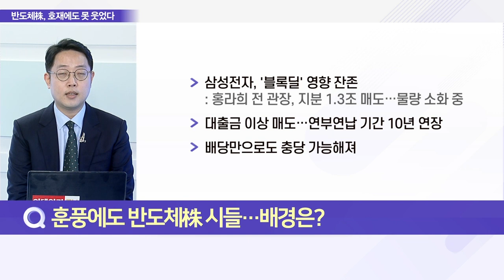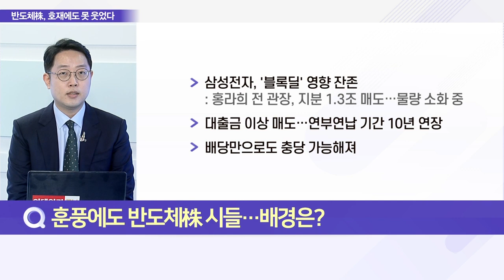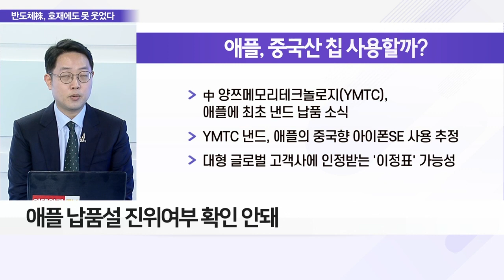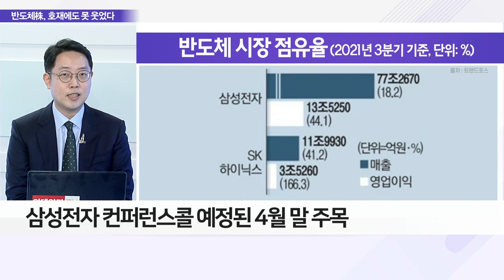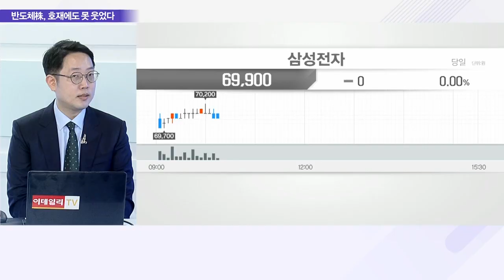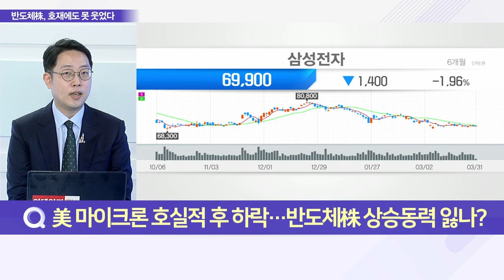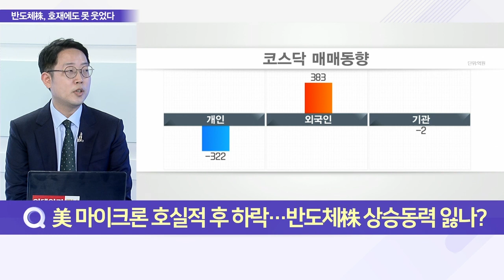美 마이크론 호실적 후 하락… 반도체株 상승 동력 잃나?_이슈 파워 (20220331)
Q. 美 마이크론 호실적 후 하락… 반도체株 상승 동력 잃나?
- 美 마이크론 '어닝 서프라이즈' 기록
- 주당순이익 및 매출 전년대비 성장
- 시간 외 거래서 3%대 급등
- D램 및 낸드플래시 업황 개선세
- 마이크론 "中 봉쇄 등 생산에 영향 없어"
- 마이크론 회계 기준, 통상기업과 달라
- 마이크론 실적 발표, 국내 반도체 업황 '나침반' 역할

Q. 훈풍에도 반도체株 시들… 배경은?
- SK하이닉스 0.83% 상승·삼성전자 0.43% 하락 마감

Q. 中 반도체 기업에 '애플' 뺏긴 SK하이닉스?
- SK하이닉스 소폭 상승… 中 YMTC 이슈 영향
- 中 YMTC, 애플과 낸드 납품 계약설
- 애플 납품설 진위 여부 확인 안돼
- 국내 기업들, 중국산 부품 시장 진입 경계

Q. 中 기업의 '애플 납품', 현실화 가능성은?
- 반복된 中 기업의 애플 납품설… 실제 이행 無
- 美 바이든 정부, 對중 무역 압박 심화
- 타이 美 무역대표부 대표 "中 불공정행위 방어할 것"
- 반도체 부문서 유화책 제시 어려워
- 실제 납품 성사돼도 초도 물량 적을 것
- 반도체株 밸류에이션, 멀티플 하향 가능

Q. 삼성전자 4월 실적 발표… 예상 성적표는?
- 삼성전자 과거 실적, 긍정적 서프라이즈 이력 多
- 매출 75조·영업이익 13조 전망
- 삼성전자 컨퍼런스콜 예정된 4월 말 주목
- SK하이닉스 1분기 실적 발표치 관심